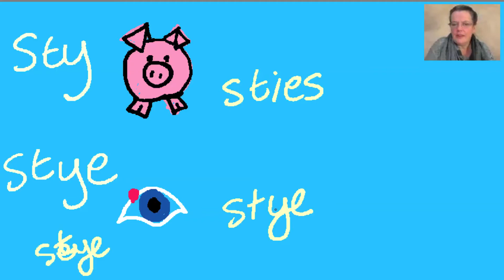11+ English Nuggets, December 16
Sty or stye
My website is If you know anyone who could benefit from some free 11+ tuition please send them along to our site: it contains 100s of free tutorials many with worksheets and a daily maths sheet. They were recorded for you and for them.